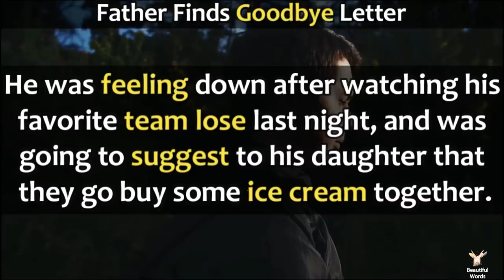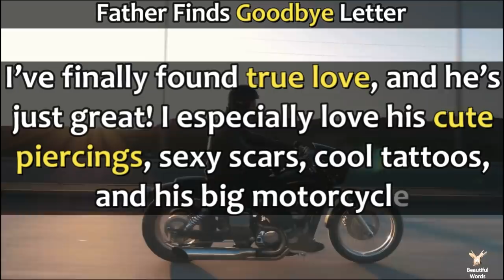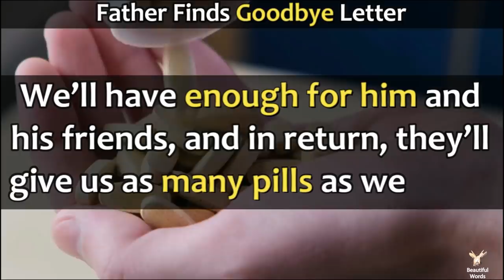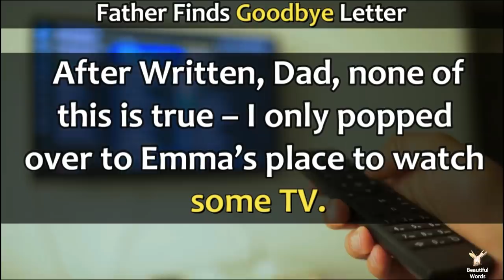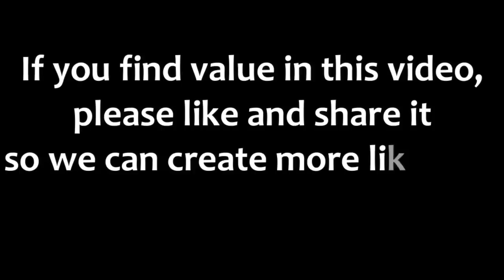Father Finds Goodbye Letter From 16 Year Old Daughter | The Last Line Leaves Him Stunned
Very good story, being a father it shook me up great message 👍🏾touching.
This REALLY is a lesson to parents: there is NO becoming complacent when you have a child. I know it's hard to do and we have ALL thought, when do I get a life? But your kid is your life. Abilities, interests change but that kid will be there, if GOD WILLING.